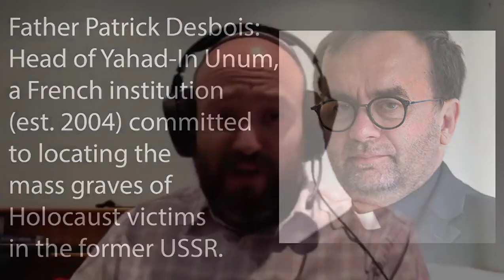Babi Yar: 80 years on - Interview with Dr Simon Holloway, Head of Education Jewish Holocaust Centre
Eighty years ago on 29 and 30 September, 1941, Jewish civilians from the Ukrainian capital Kiev were taken to Babi Yar, a nearby ravine, and murdered by the Nazis.

In all, there were 33,771 victims. The site continued to be a killing ground for the next two years. The Syrets concentration camp was also established there. Estimates put the total killed at Babi Yar during the German occupation at more than 120,000.

The events of 29-30 September 1941 are significant for two reasons. Babi Yar was the largest massacre of Jewish people up to that point. It was also the most systematic; the methods of execution became standard for the rest of the "Final Solution".

To commemorate the 80th anniversary of the atrocity, Dr Simon Holloway, Head of Education at the Jewish Holocaust Centre in Elsternwick, Melbourne, was kind enough to talk us through Babi Yar and the place it holds in the history of the Holocaust..

Interview index
01:18 Placing Babi Yar in the context of the Holocaust;
02:20 Shift in Nazi policy from resettlement to extermination;
03:10 Exceeding the size of earlier massacres;
03:45 Babi Yar "infamous" for standardizing death squad techniques;
04:45 Event occurred before "final solution" meeting at Wannsee in January 1942;
06:00 "Final solution" had been going for six months;
07:10 Nazi use of confidence trick;
08:18 Why the figure of 33,771 victims is so precise;
09:12 The importance of remembering the victims as individuals, not statistics;
10:18 Comprehending the scale of the atrocity;
11:50 What happened;
13:50 SS Commander Friedrich Jeckeln;
15:05 The "sardine method";
16:50 Addressing "morbid fascination" over Holocaust details;
19:30 Survivor testimonials on YouTube;
21:10 The archives at the Jewish Holocaust Centre;
22:50 The issue of collaboration and inaction;
25:20 The SS presenting themselves as "liberators" from Soviet rule;
25:40 Nazi propaganda selling the myth of "Communism as a Jewish plot";
25:15 Manipulating the history of anti-Semitism;
26:45 The Aftermath of Babi Yar;
27:20 Lack of memorials in former Soviet territory;
27:55 Reasons for long-standing resistance to memorials;
28:55 If the Nazis believed they were doing the "right" thing, why did they try to conceal their crimes?;
31:40 Not all Germans supported Hitler; the White Rose movement.